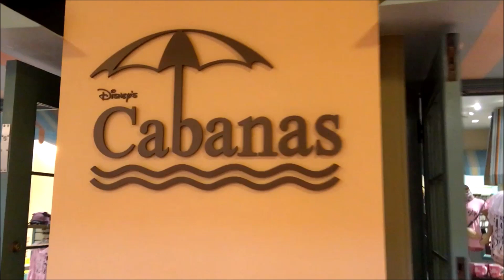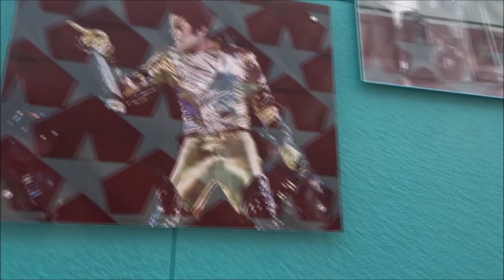24 Hour Resort Challenge - Part 1 || DCP 2018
Before Traditions, something fun to do is resort hopping, so why not make it a challenge? This is the 24 Hour Resort Challenge where myself, Shona and Mackenzie try to visit every single resort on property within 24 hours, with some rules.

Main Rules
1. Must take a photo in the following locations in the resort
             Lobby
             Pool
             Gift Shop
             Bonus: With a Cast Member
2. Must be completed within 24 hours (including sleep time)
3.  Can only use Disney transit, either bus, monorail, or boat, as well as walking allowed. Uber or driving yourself is not allowed!
4. Have fun exploring the resorts!